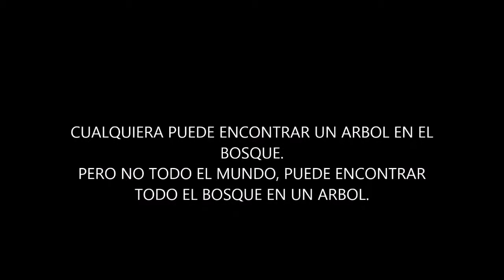Argonahr: Otz Chiim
Postludio del tema "Del arbol cósmico en las tempestades eternas" de Argonahr ( 2004)